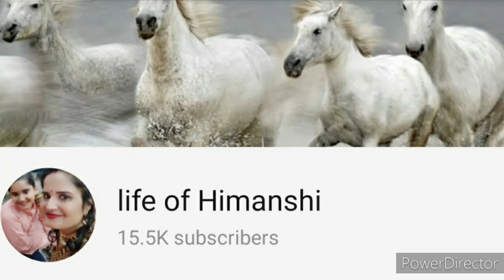पंच भीखू पूजा विधि